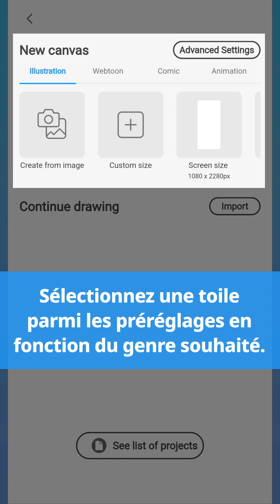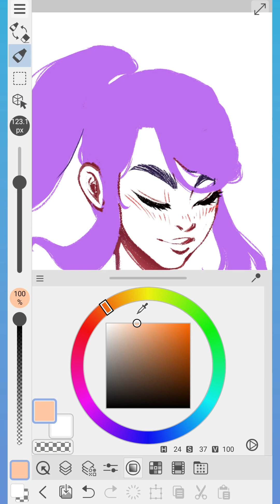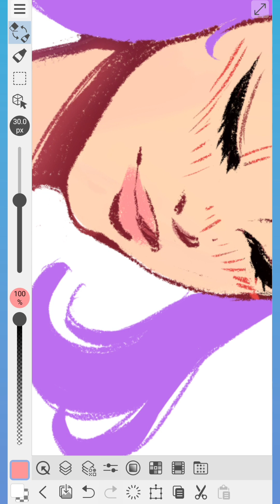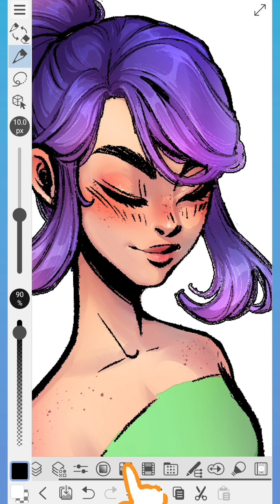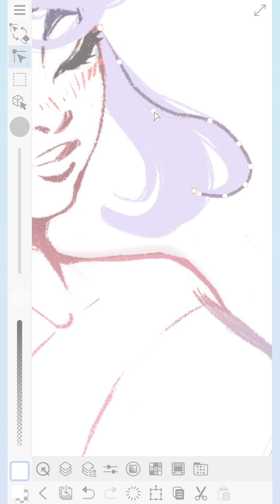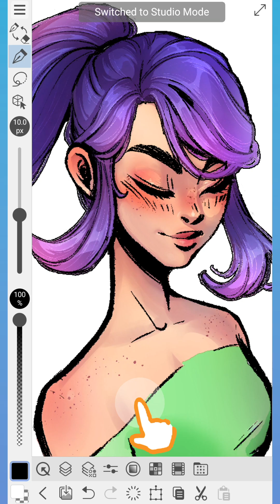Dessinez sur votre smartphone ! Mode studio de CLIP STUDIO PAINT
Avec le Mode studio, utilisez la quasi-totalité des fonctions de CLIP STUDIO PAINT sur votre smartphone pour créer des illustrations professionnelles !
Cette vidéo présente l'interface du Mode studio et ses fonctions d'art numérique uniques comme les vecteurs.

Utilisez la version mobile gratuitement jusqu'à 30 heures par mois. Profitez-en pour la tester !

Si vous préférez une approche plus décontractée de l'utilisation de CLIP STUDIO PAINT, nous vous recommandons le Mode simple, dont l'interface intuitive est parfaite pour les débutants !

0:00 Se préparer à dessiner
0:45 Pinceaux et gommes
2:27 Personnalisation de l'interface utilisateur
3:25 Autres fonctionnalités
4:57 Passer d'un mode à l'autre